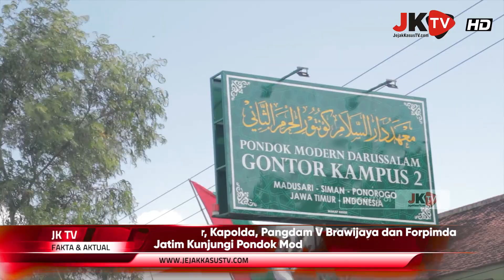Gubernur, Kapolda, Pangdam V Brawijaya dan Forpimda Jatim Kunjungi Pesantren Darussalam Gontor Dua